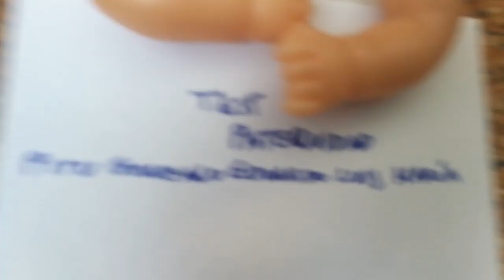PITU DIRECT 22/07/2018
Mol vones yen! Kom qe estic fins als pikarols d tanta tonteria am el Nintrendo Driect y qe si abui "se biene" o si abui ens fiqem "hypegats" x un facke qe em bist per aljun yoc, dons no us faij sperar mes: aqui teniu el Pitu Direct, am tots els yansamens qe apareiseran els propers mesos a la xvox

NO tuneishis a la komunitat catalana de Nintendo.

PITUHYPE!!